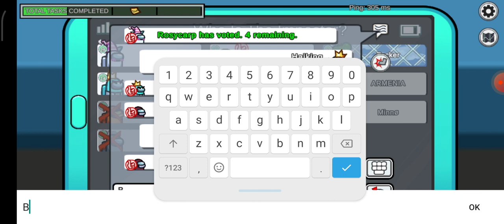Among Us Haiking Pasti Selamat (Malaysia) WMS HAIKING